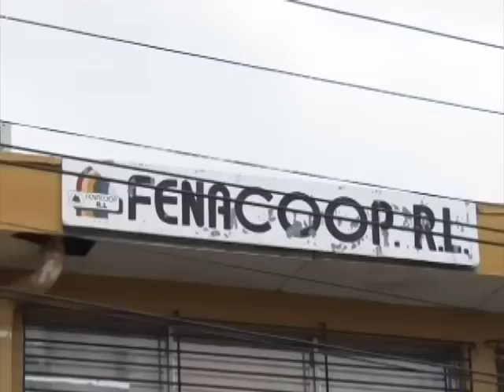El día que Brooklyn Rivera acusó a "traficantes del FSLN"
El diputado y líder del partido político indígena Yatama, Brooklyn Rivera, acusó a miembros del Frente Sandinista de Liberación Nacional de ser "traficantes".
La acusación de Rivera se dio después de que fue desaforado por el mismo FLSN, del cargo de diputado de la Asamblea Nacional, puesto que volvió a tomar en una elección en la que Yatama se alió con los sandinistas.
Rivera ha jugado como opositor y aliado del sandinismo en diversos momentos, pero ahora está detenido pese a que goza de inmunidad parlamentaria.